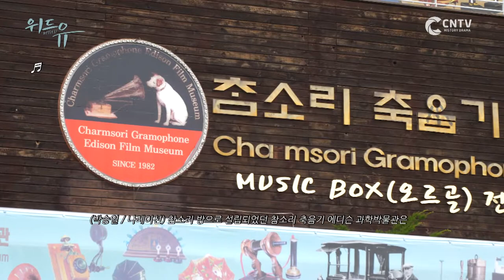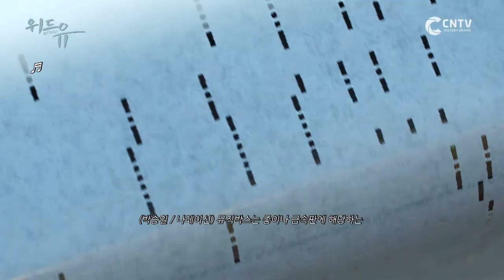[미공개] 울랄라세션 승일이와 에디슨과학박물관 랜선 나들이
[첫] 12월 6일(일) 밤 12시 30분
[본] 일요일 밤 12시 30분

모든 이의 마음을 울렸던 울랄라세션
장애의 장벽을 허문 싱어송라이터 더 블라인드
이들과 함께 낯선 땅에서 즐기는 소리 공감 여행
위드유
WITHU

시각장애인 싱어송라이터 그룹 '더 블라인드'와
실력파 그룹 '울랄라 세션'의 소리로 즐기는 공감 여행이 시작된다!
CNTV 특별기획 오리지널
"위드유"

여행지에서 만나고 스치는 사람들과 낯선 땅에서 만나는 풍경,
그리고 찬란한 문화유산까지!
장애의 벽을 허무는 아름다운 힐링 동행 프로젝트!

위드유
WITHU